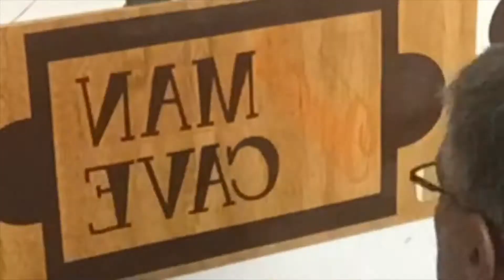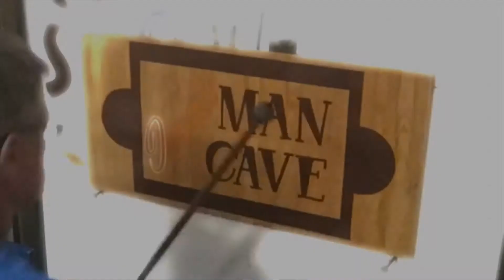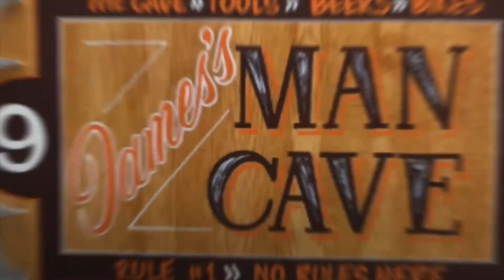Bespoke Presents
Bespoke presents made to order handmadesigns signwriting @signitpete